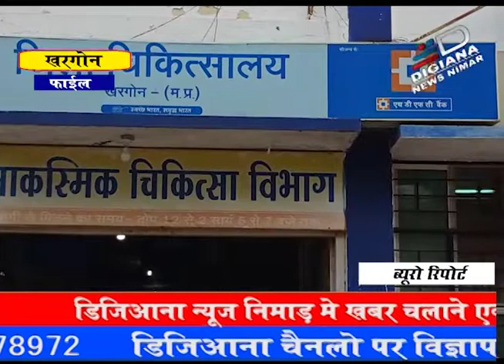पिछले 24 घण्टे की कोविड रिपोर्ट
खरगोन 16 अप्रैल 2021 की कोरोना की दूसरी लहर में सबसे ज्यादा 218 मरीजों की पुष्टि शुक्रवार को हुई है। सीएमएचओ कार्यालय द्वारा शुक्रवार को जारी हेल्थ बुलेटिन के अनुसार पिछले 24 घंटे में फिर 218 व्यक्ति कोरोना से संक्रमित पाए गए तथा 42 मरीज स्वस्थ्य होकर घर लौटे। जबकि ग्राम बिस्टान निवासी 55 वर्षीय पुरूष की खरगोन के जिला चिकित्सालय में उपचार के दौरान 10 अप्रैल को मृत्यु हो गई। इन्हें 8 अप्रैल को उपचार के लिए अस्पताल में रेफर किया गया था और 11 अप्रैल को इनकी कोरोना रिपोर्ट पॉजिटिव आई थी। इस तरह जिले में कोरोना से संक्रमित कुल 8015 मरीज है। इनमें 6937 मरीज स्वस्थ्य होकर डिस्चार्ज हो चुके है। वहीं अब तक 131 लोगों की मृत्यु हो चुकी है एवं 947 मरीज स्थिर है। पिछले 24 घंटे में 294 सैंपलों की नेगेटिव रिपोर्ट प्राप्त हुई है तथा 583 नए सैंपल जांच के लिए भेजे गए है। जिले में कुल 1152 कंटेनमेंट एरिया है।